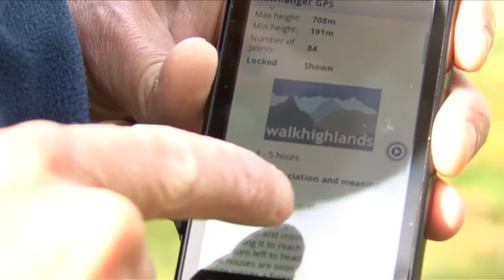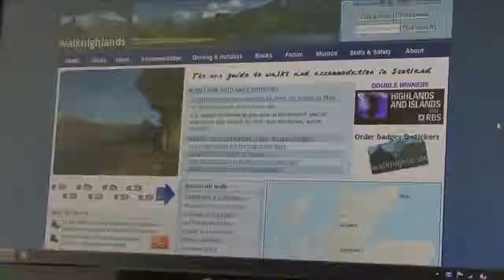Walkhighlands.com - Outdoor Enterprise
Paul and Helen Webster of Walkhighlands.com talk about how to use social media in an effective way. Walkhighlands.com won the 2010 Highlands and Islands Tourism Award for Best Use of Social Media.